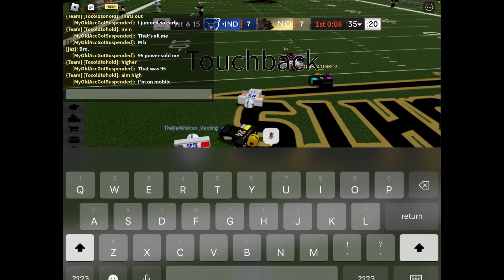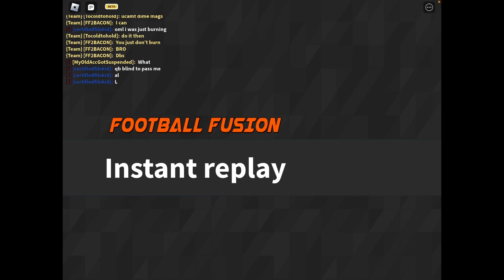Game 1 Highlights (Mobile Player)